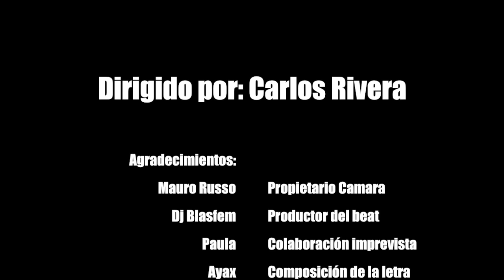AYAX - ECHO DE MENOS (PROD DJ BLASFEM) | VIDEOCLIP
Ayax - Echo de menos

Editado y filmado por Carlos Rivera, producción Dj Blasfem, letra Ayax.